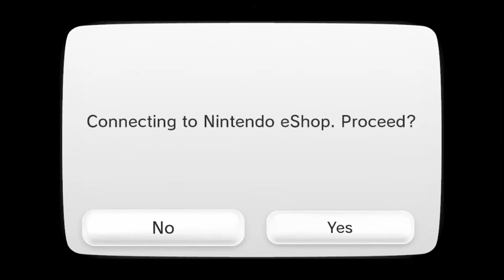Celty Cries: Lost Reavers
Celty "Plays" Lost Reavers with friends and we cry along with her!

Guest Starring:
Reaver
Rom Knight